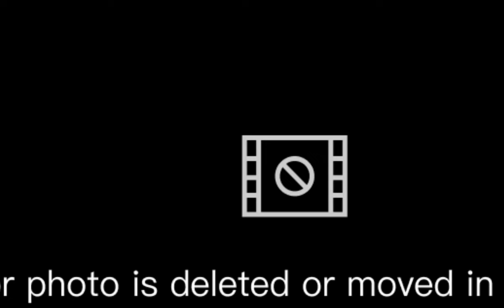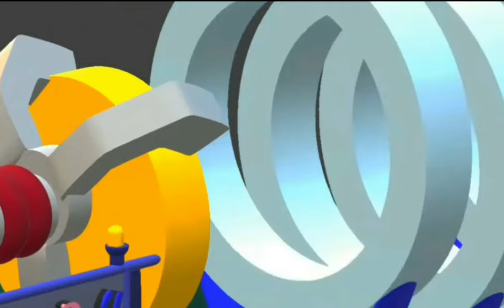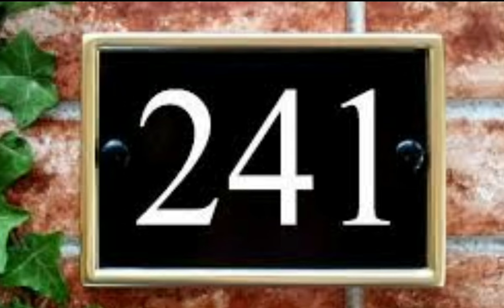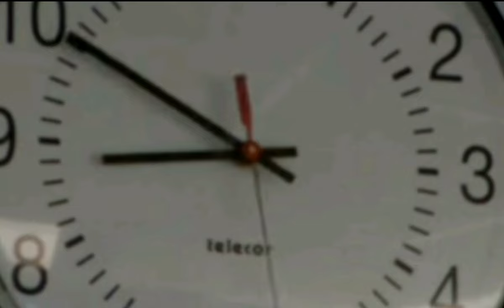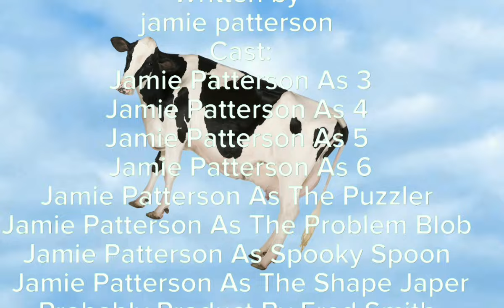Numberjacks Are On Their Way: The 3rd Power: Farm Problems (Series 1 Episode 1)